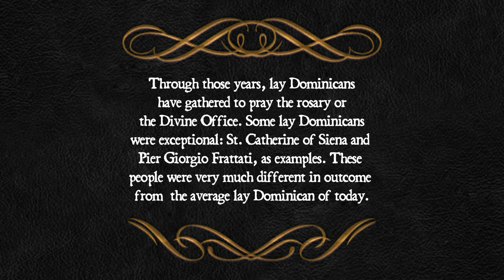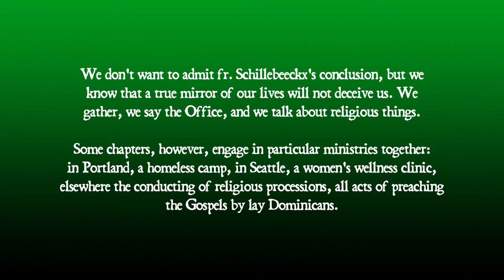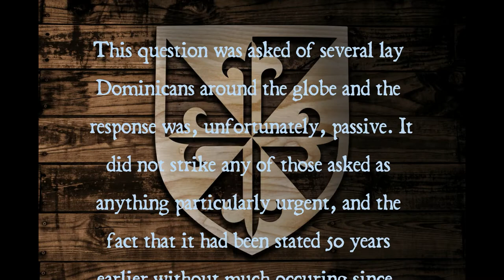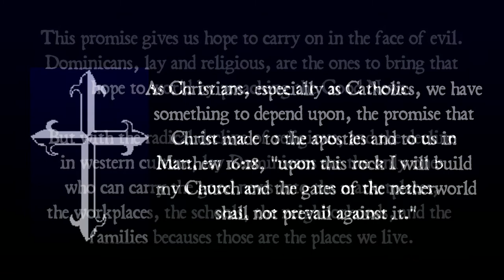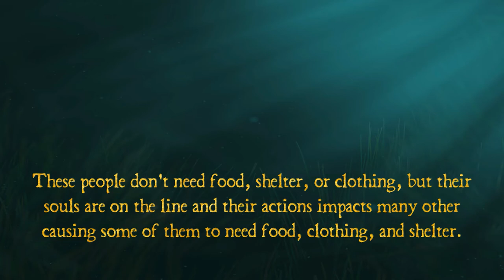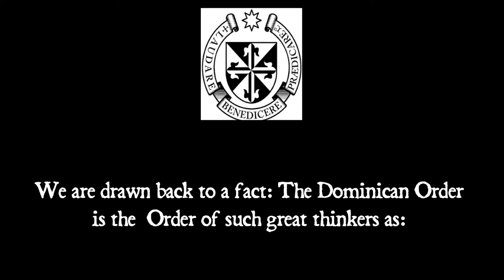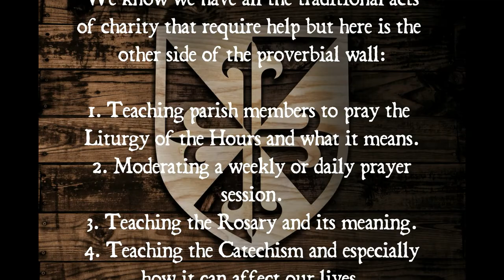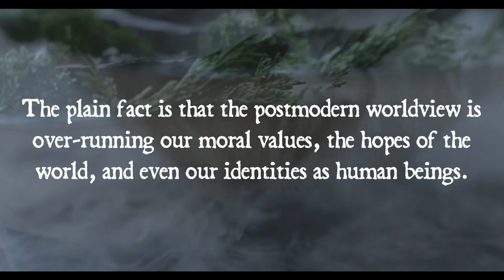Lay Dominican Preaching: the Radical Liberation of the Lay Dominican Calling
The postmodern worldview is upon us. Relative truth replaces the absolute truth upon which we could reasonably depend. The push now is to scour the public arena of religious belief. Dominicans have a single mission - to preach the Word but in the last 50 years, there are 60% less religious. That leaves the lay members of the Order to stand up and jump into the fray.